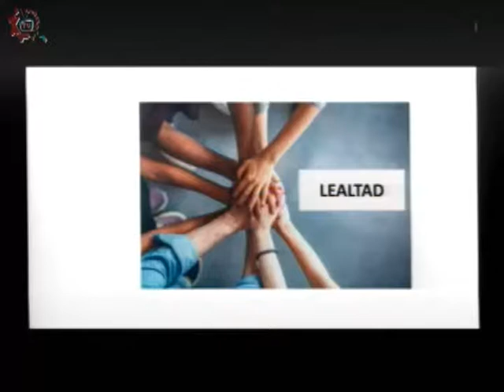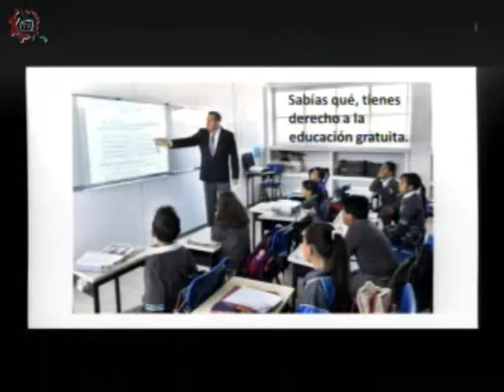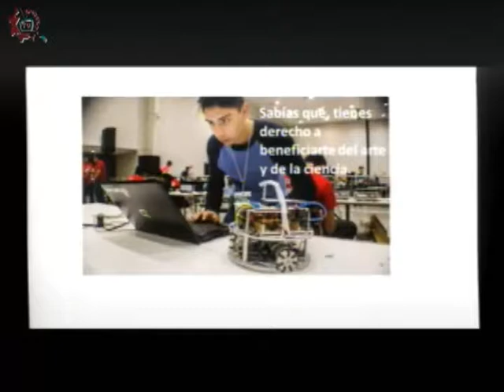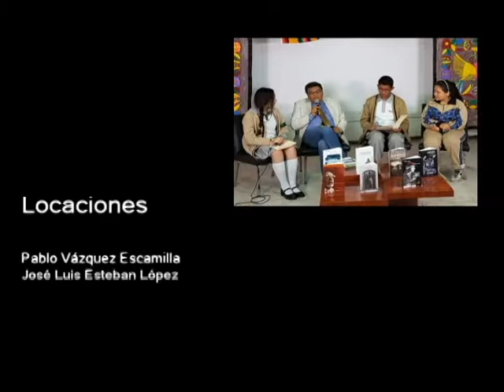20170828-CE1718/Conoce tus derechos/Jóvenes con valor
Conoce tus derechos. Jóvenes con valor. Invitada: Lic. Catania Estrada. Conducen: Rogelio y Natalia. Fecha de emisión: 28 de agosto de 2017. Este y otros programas los puedes ver